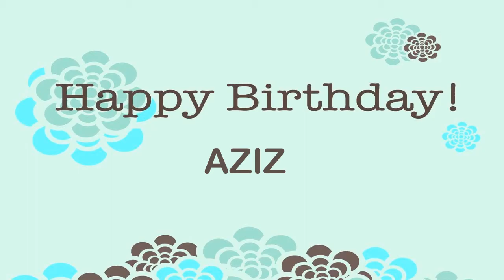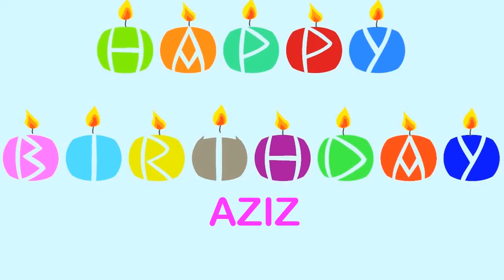Aziz Wishes & Mensajes - Happy Birthday